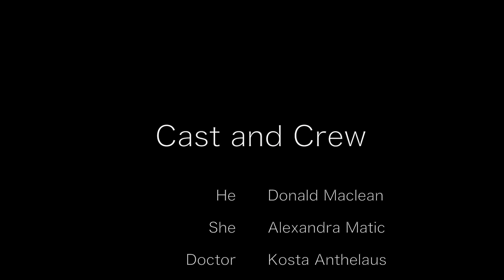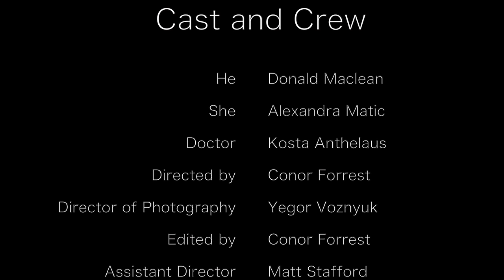When She Was There - A SHORT FILM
I thought for a long time about creating a silent film of love found and then love lost. Both the beautiful excitement and transient fragility.

Thank you to my amazing crew and spectacular cast for joining me in "When She Was There".

Directed by Conor Forrest
Starring Donald Maclean and Alex Matic
Original Score by Jaiden Reese